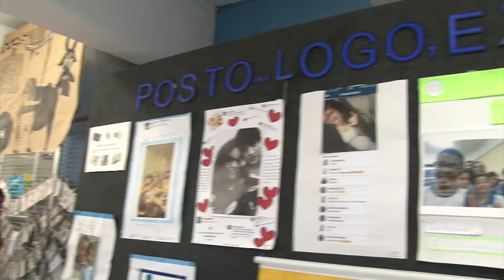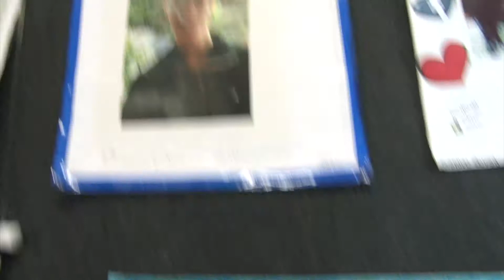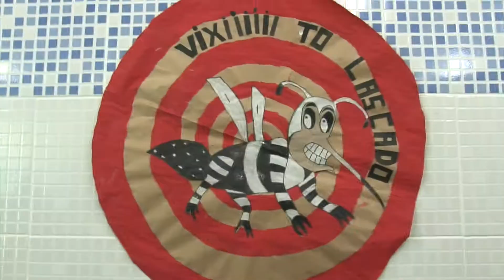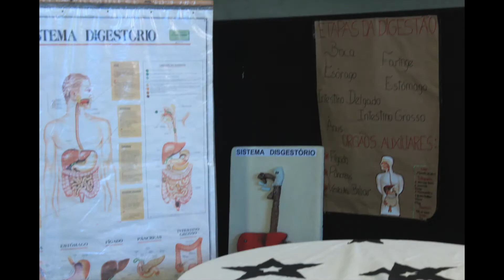Culminância de Projetos - Ensino Fundamental